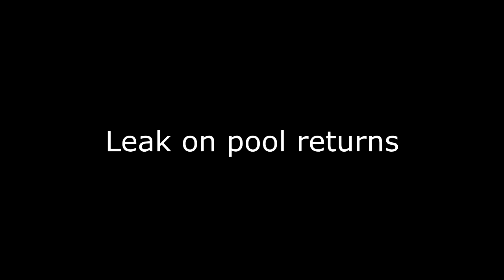420 Cameron Dr All Seal